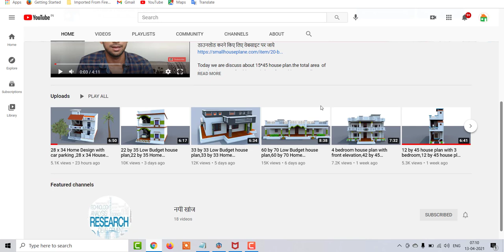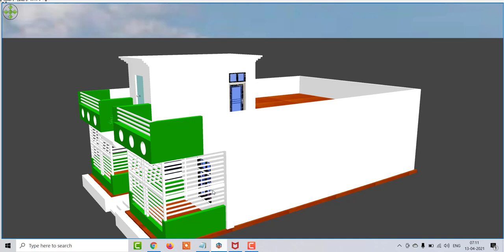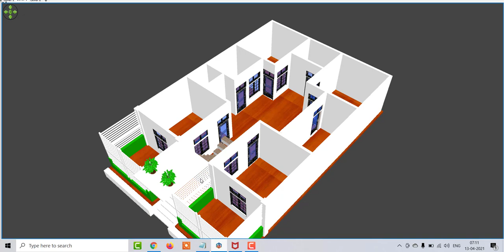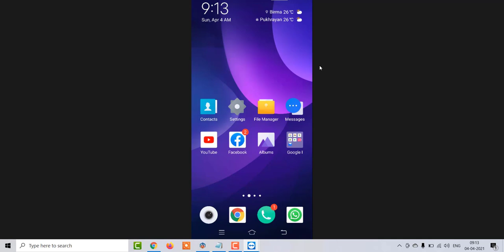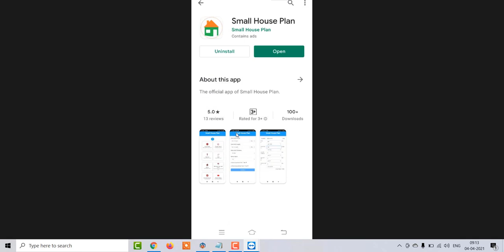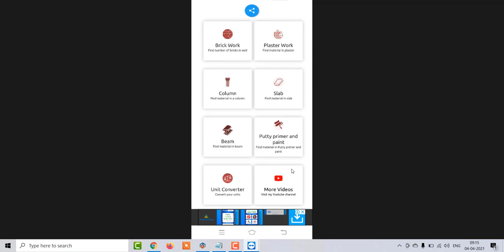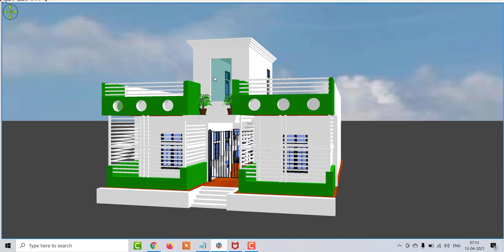30 by 46 Low Budget house plan,30 by 46 Home Design,30 by 46 house plan with front elevation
30 by 46 Low Budget house plan,30 by 46 Home Design,30 by 46 house plan with front elevation

30 by 46 House Plan,30 by 46 Home Design with shop,30 by 46 Home Design,30 by 46 Low Budget house plan,30 by 46 house plan,30 by 46 MAKAN ,30 by 46 home design,30 by 46 modern house plan,30 by 46 ghar ke nakshe,30 by 46 plot,30 by 46 MAKAN KA NAKSHA ,30 by 46 best front elevation,30 by 46 house plan,30 by 46 home design,30 by 46 latest house plan